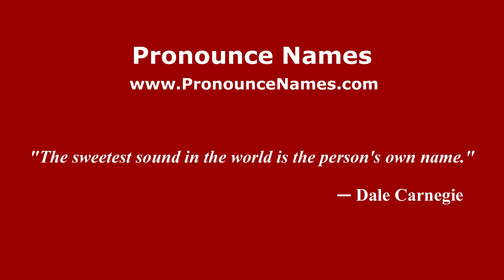How to pronounce Sungai Sambas (Indonesia/Indonesian) - PronounceNames.com